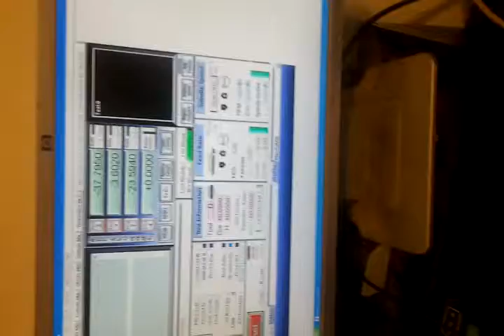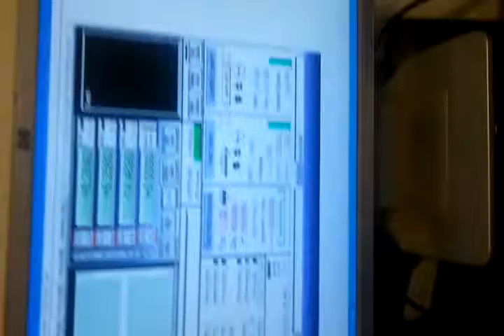First run mini cnc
Trial of a mini cnc under pc